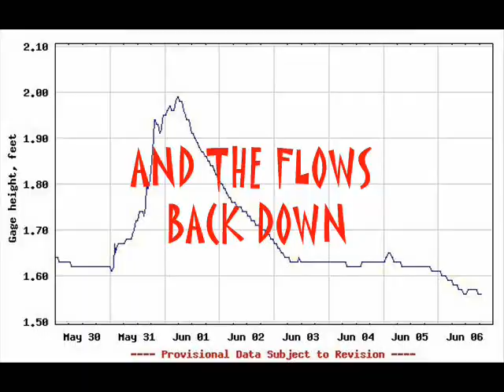135 LBs of CHANNEL CATFISH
got my first channel cat of the 2008 season and it was a good one.fished fresh chicken liver sacks.  background music by incomptech.com
With Credit Given (Creative Commons) - Free!

    By default, they are licensed under Creative Commons: By Attribution 3.0. To use this license, simply attribute the music in your piece (website, film, phone system, etc.) as is reasonable to the medium. [more info on attribution].

b roll by kevin mcleod